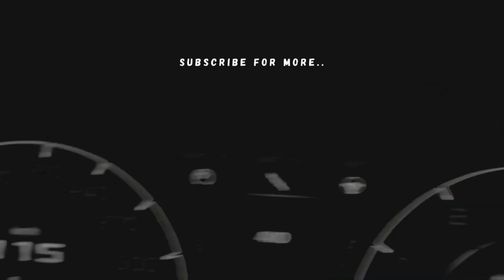Cheriimoya, Sierra Kidd - Living Life In The Night (KNOX Remix) / Fast X [Rome Chase]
Turn on notices (🔔) to remain refreshed with new uploads.